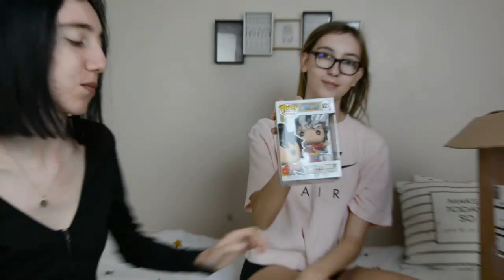Unboxing de Funko Pop ❤️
Coucou tout le monde, déroulez pour plus d'informations.
A LIRE JUSQU'AU BOUT, MERCI 😊

N'hésitez à aller découvrir ce site génial si vous êtes fan de Pop ou pour tout simplement gâter un proche qui aime les Funko Pop 😁

Vous pouvez nous suivre également sur :

- Notre nouveau compte Instagram : fusionalsisterss2
- Instagram Mégane : megane.rivera
- Instagram Léane : leane.rivera
- Ma chaîne solo : Méganou

N'hésitez pas à aller voir nos autres vidéos et à vous abonner (c'est gratuit) Vous pouvez aussi partager nos vidéos sur vos réseaux sociaux si ça vous dit 😊 On vous fait des gros bisous.
Mégane et Léane

On s'appelle :
- Mégane, née le 30 mai 2004
- Léane, née le 3 août 2008

Nous filmons avec : Un Nikon D7100
Nous montons nos vidéos avec : Power Director